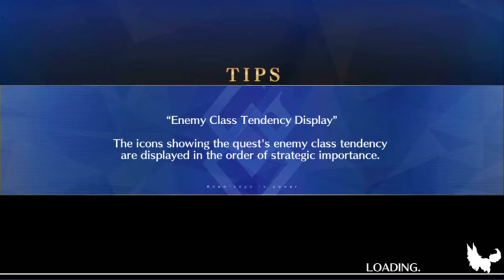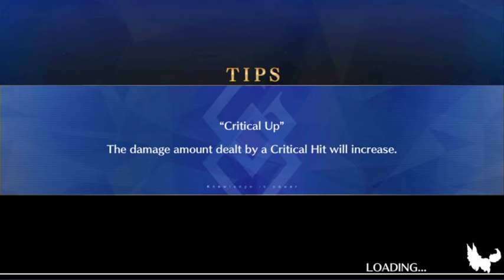Lostbelt 3: SIN - Sec 11 [F/GO NA]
=Contains Spoiler=

Hello dear masters! This is not an edited video, I just recorded/posted and it shows you the Cap 11 from LB3: SIN. I hope you like it!

Lostbelt No.3: The Synchronized Intellect Nation, SIN - The Crimson Beauty under the Moon - [Cap 11: Coquelicot Girl]

▪ Video: Claim of Thrones - RKVC

0:00 Cap 11: 1-3
6:50 Battle 1
9:23 Cap 11: 2-3
11:35 Battle 2
14:07 Cap 11: 2-3 Continuation
16:22 Cap 11: 3-3
20:51 Battle 3
27:20 Cap 10: 3-3 Continuation